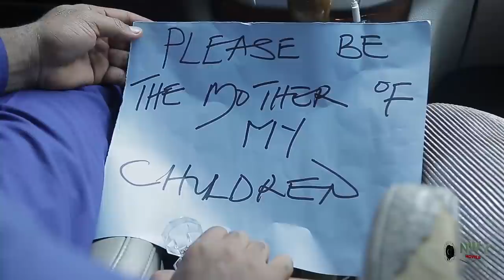Marriage Breakup Season 7&8 - New Movie'' Uju Okoli & Onny Micheal 2021 Latest Nigerian Movie